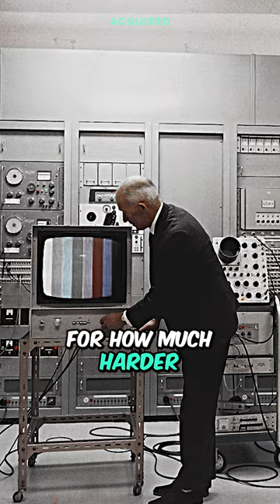Why it was hard to manufacture Colored TVs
Acquired Podcast Episode: SONY (75 years of electronics history in 3 hours)

Why Colored Television is so hard to pull-off?